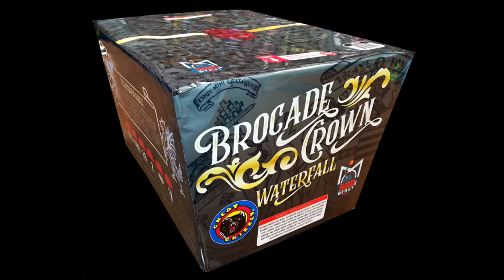Great Grizzly | Brocade Crown Waterfall | 500 Gram Cakes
This one of a kind, professional style, 500-gram beast will take your breath away. Four fans of 5 shimmering gold Brocade Crown Waterfall ignite the sky and fall silently to ground creating a waterfall effect only seen at professional displays. To finish it off, 10 shots go up all at once for a finale that you have to see to believe.